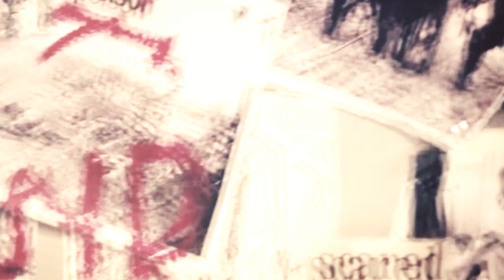( i was strong )